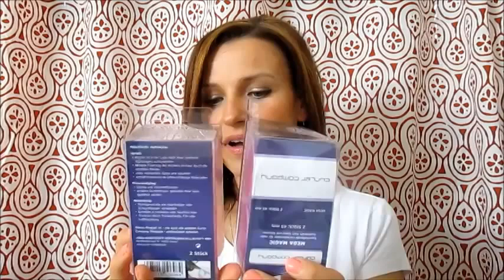Müller Mini Haul Drogerie (Loreal CC Cream, Syoss Hitzespray, etc.) Kosmetik Pflegeprodukte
Hey Leute,

habe bei Müller paar neue Sachen gekauft.

Habt ihr schon Erfahrungen mit Loreal CC Cream oder mit Syoss Hitzeschutz Styling-Spray, dann lass es mich wissen. Würde mich über Kommentare freuen.

Künstler: Sascha Ende